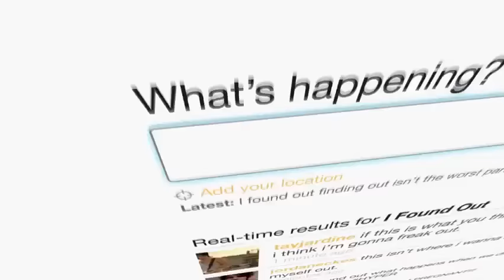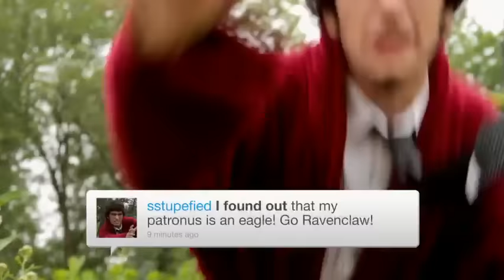We Are The In Crowd - Both Sides Of The Story (Official Music Video)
for lyrics to this song and more!
Listen to more from We Are The In Crowd on Spotify